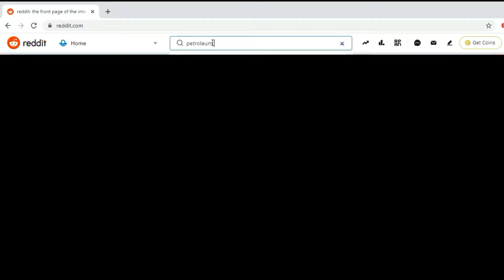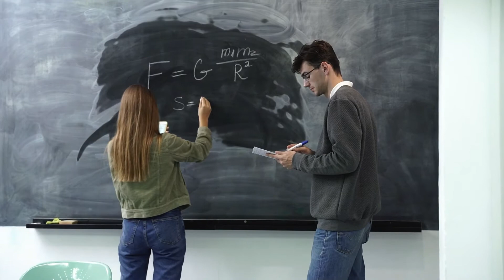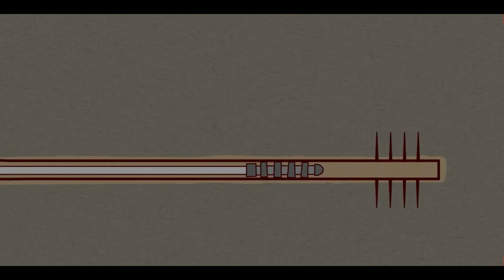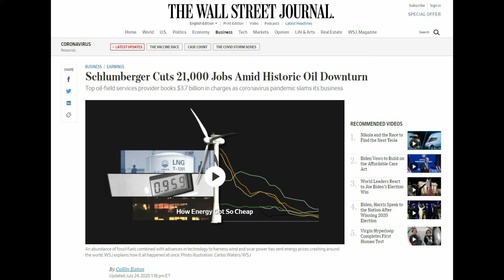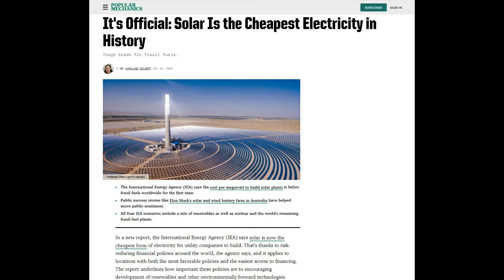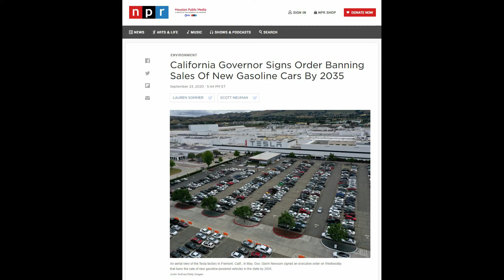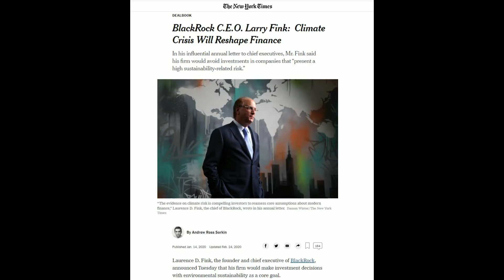PETROLEUM ENGINEERING MAJOR: What you should know...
Petroleum Engineering is a major that lures in a lot of students due to the reported high salaries. But a lot of these students are unaware of the state of the industry today, and could be in a world of trouble if they pursue Petroleum Engineering. In this video, we go into some major risk Oil and Gas Industry faces, and why you should veer away from Petroleum Engineering.